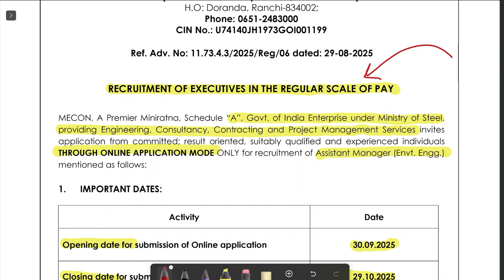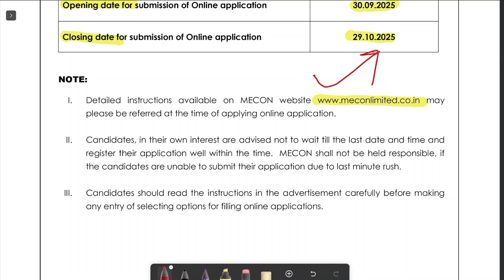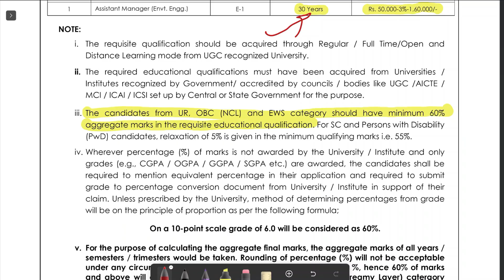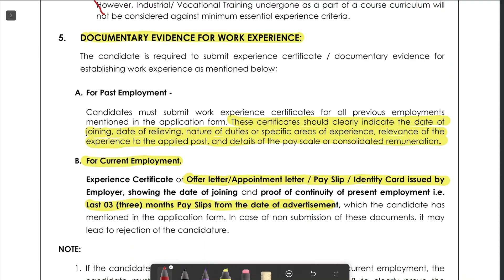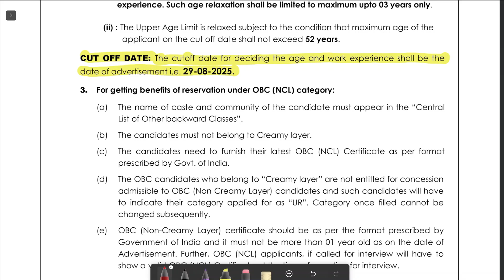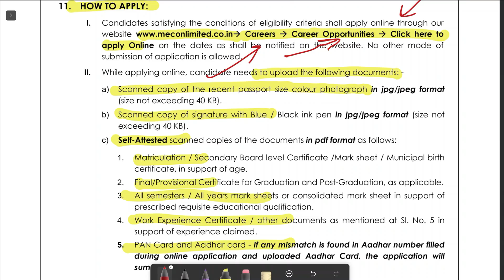MECON Ministry of Steel | Assistant Manager (Env Engg) | MSc. Chemistry | Central Govt. Job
@rasayan shastrii